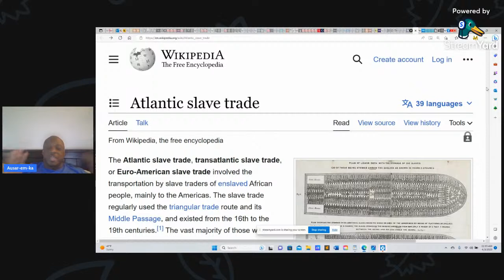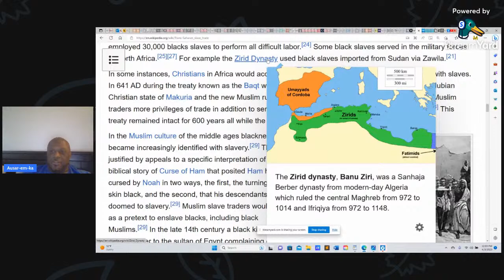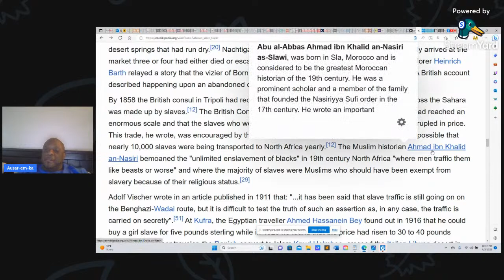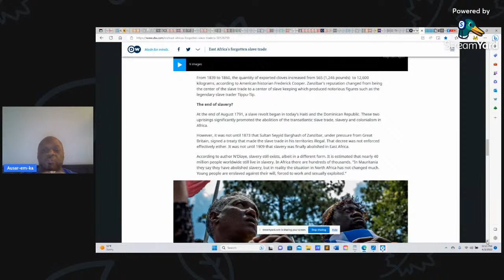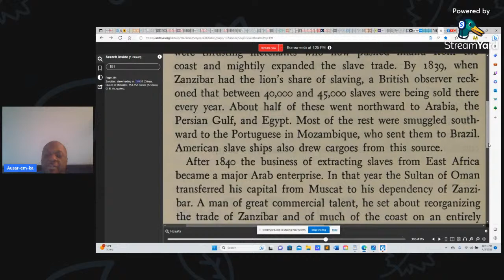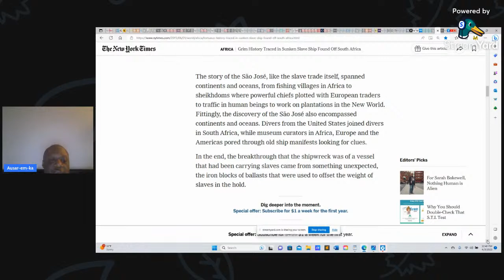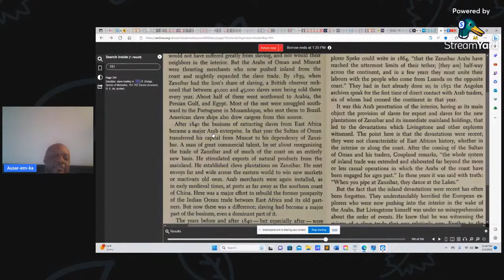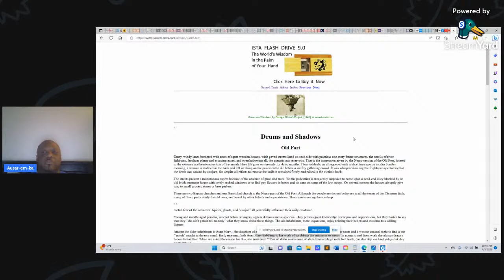Debunking YOU! Episode 3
Bringing forth the unequivocal evidence that Eastern Africa was also involved in bringing captives (slaves) to the America's.